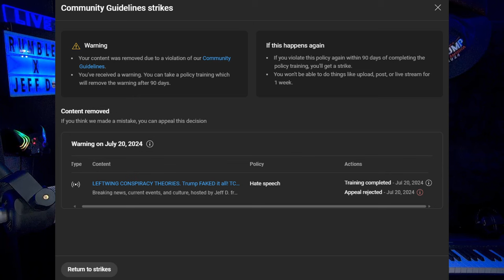WHY I STOPPED STREAMING ON YOUTUBE IN 2024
It is nothing personal.

YouTube Demonetized the channel. Please follow on RUMBLE for full LIVESTREAMS
News and Gaming channels👇

Jeff D.

Jeff D.
525 Tribble Gap Rd.